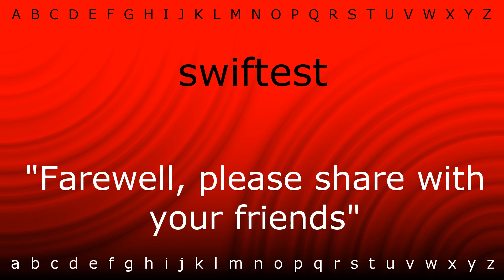Here I will teach you how to pronounce 'swiftest' with Zira.mp4